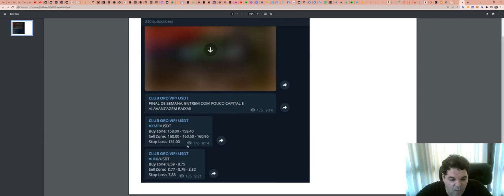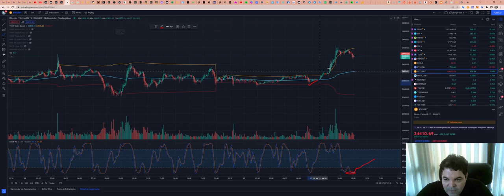Como funciona a SALA de SINAIS - Aqui explicamos TUDO!!!